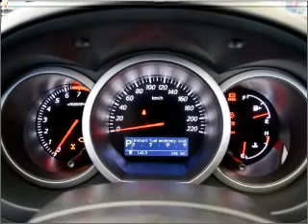2011 SUZUKI Grand Vitara Prestige - Dandenong VIC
2011 SUZUKI Grand Vitara Prestige 3.2 litre Automatic Wagon Silky Silver Exterior.